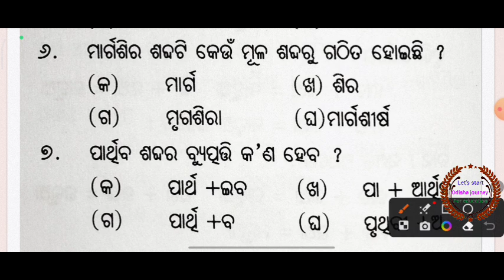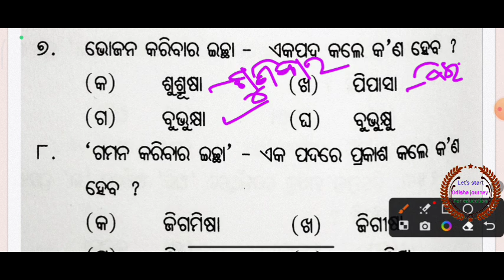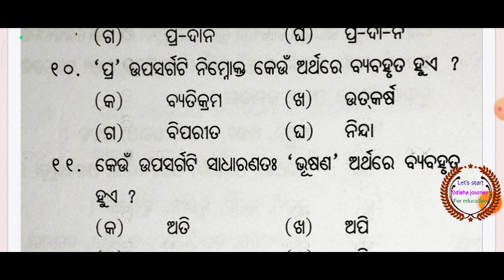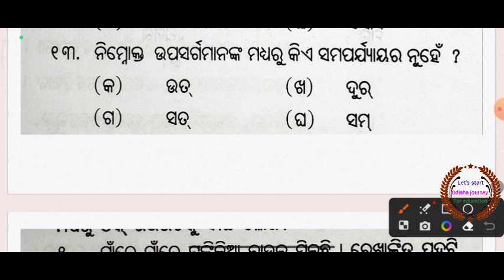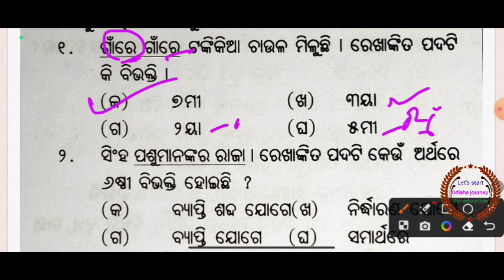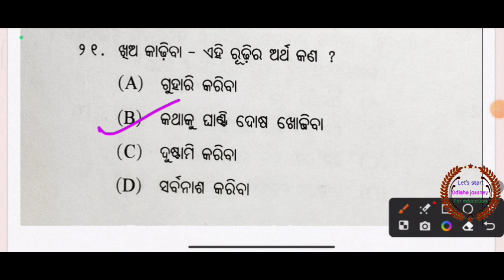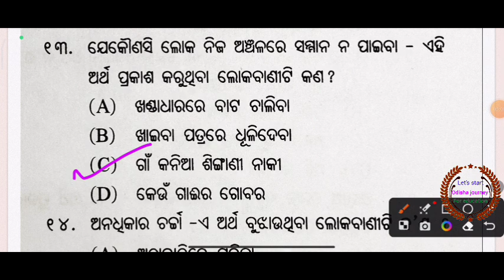ଓଡ଼ିଆ ବ୍ୟାକରଣ ବଛା ବଛା ପ୍ରଶ୍ନ PART-5 for all exam Forestguard OSSTET SSB OSSSC OSSC LTR RI ARI AMIN